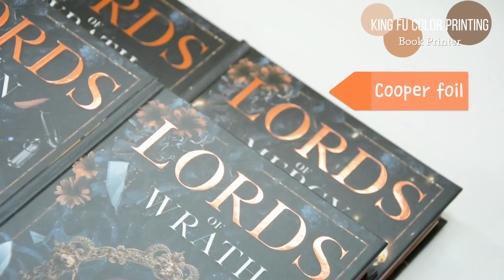Deluxe Hardcover Novel Book Printing Company Sprayed Edges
Deluxe novel book printing

💛Hardcover binding
💛Gold foil on the cover&spine
💛Sprayed edges custom printing on your file
💛high quality offset printing

Coco Cheng
Sales Manager
Shenzhen King Fu Color Printing Co., Ltd.